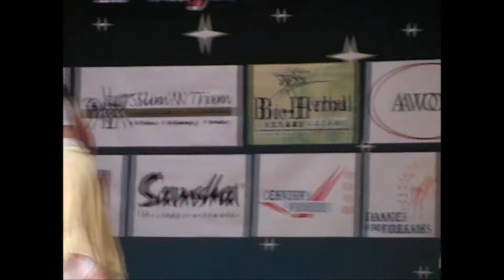2008 Kickick 4th Anniversary Opening Dance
2008 Kickick 4th Anniversary Opening Dance